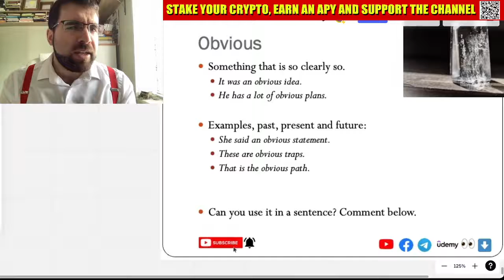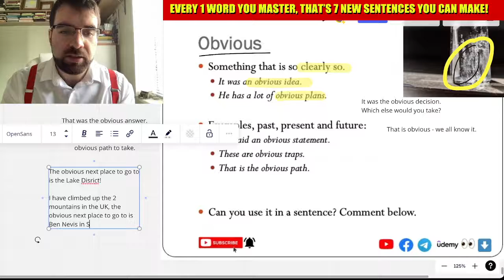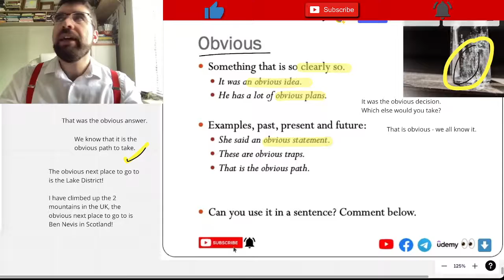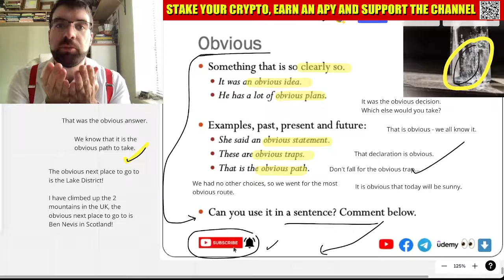'Obvious' in English, Wednesday Adjectives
Something that is so clearly so.
It was an obvious idea.
He has a lot of obvious plans.

Examples, past, present and future:
She said an obvious statement.
These are obvious traps.
That is the obvious path.